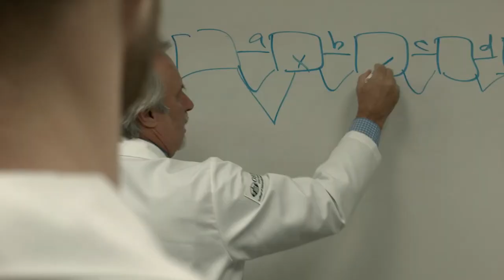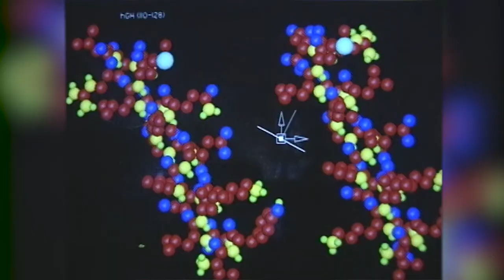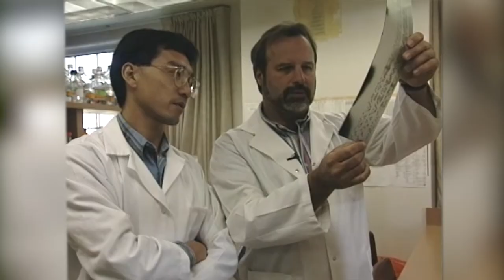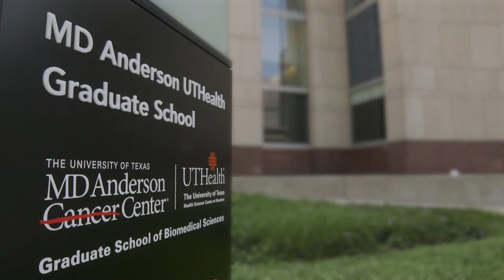John Kopchick, Ph.D.